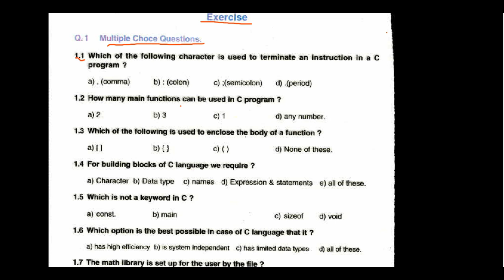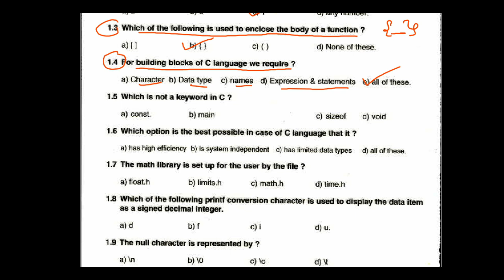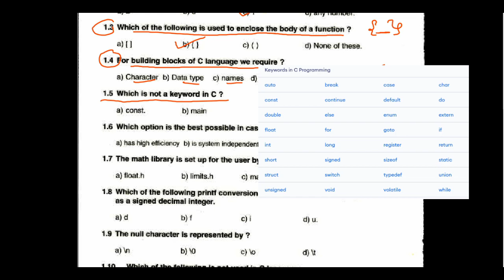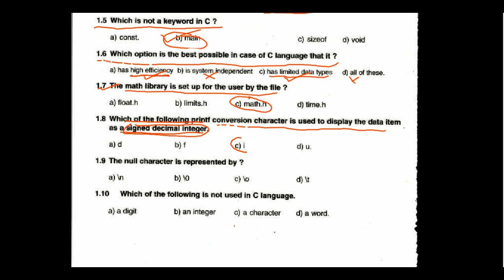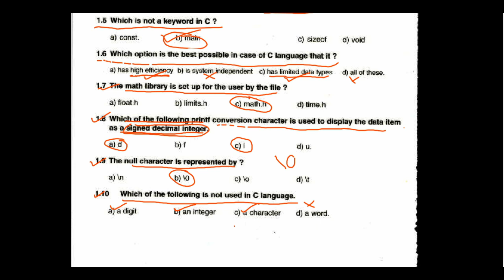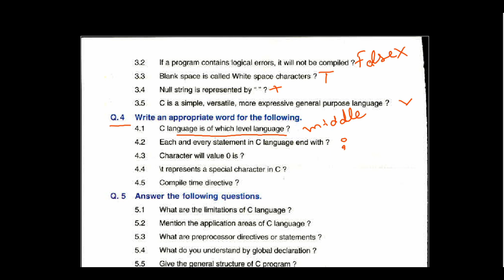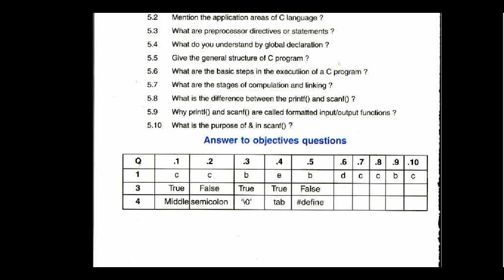Book Study Exercise Class XI (PSEB) : Programming in C Language Chapter 2 (Punjabi Language)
Class : 11th
Punjab School Education Board, Mohali
This Video Explain the Solution of Exercise Chapter 2 (  Programming in C Language)
Answer to Book Q.No 1 MCQ, Q.No 3 True/ False & Q.No 4
Punjabi Medium